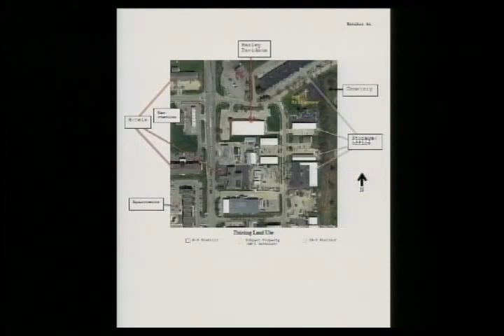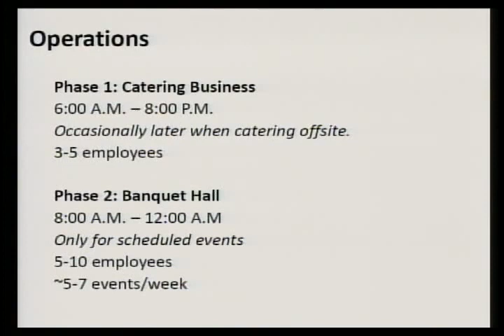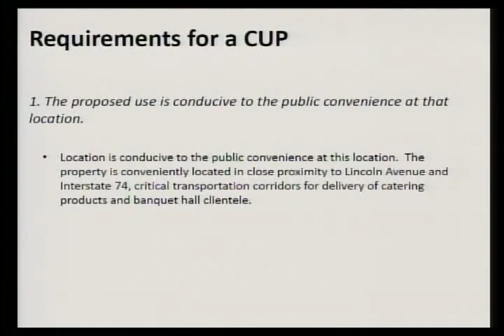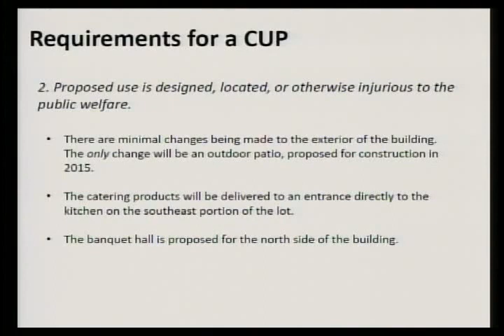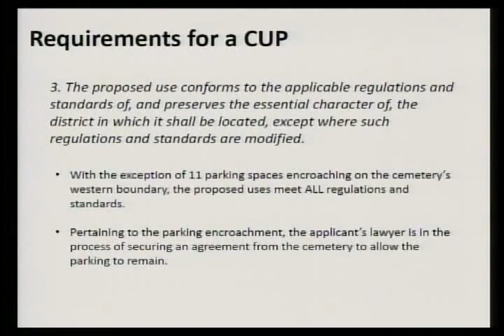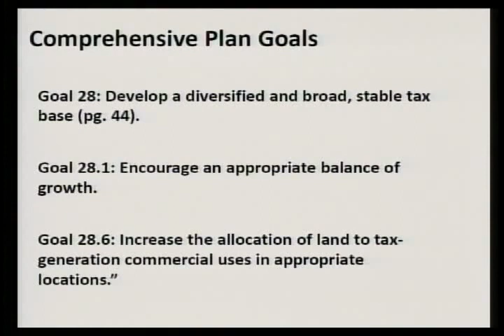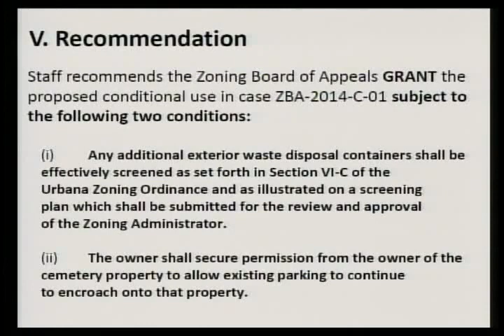Zoning Board of Appeals - February 19, 2014